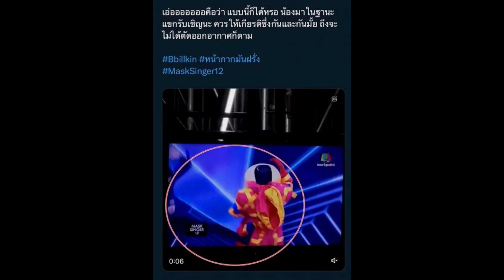กันต์ แจงดราม่าถีบ บิวกิ้น กลางรายการ ยันเพื่อความสนุกในการถ่ายทำ